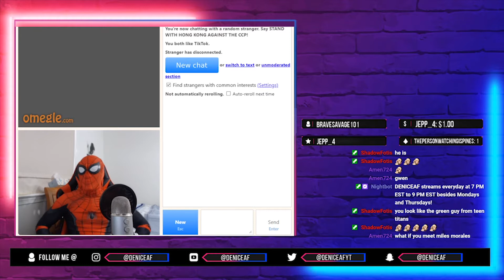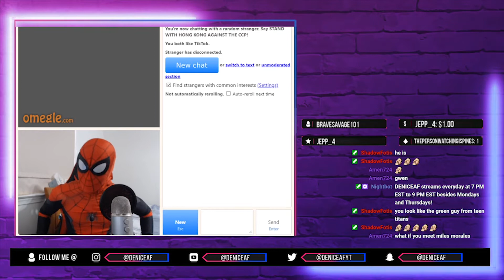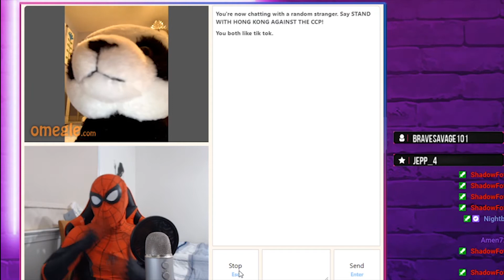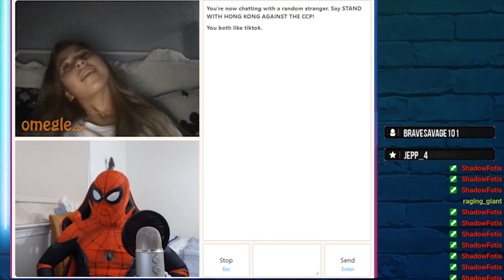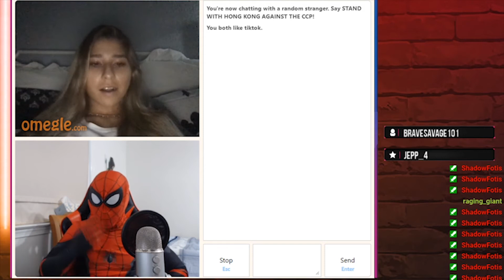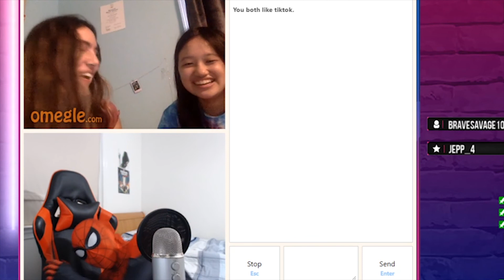Spiderman finds love on Omegle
In today's video we go on omegle to find love as Spiderman!